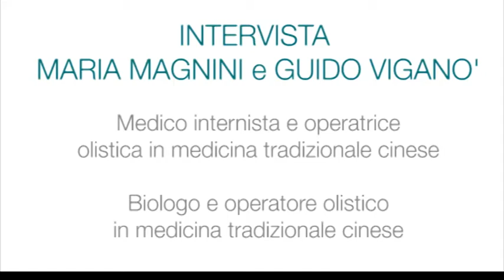Intervista a Maria Magnini e Guido Viganò sul massaggio infantile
Incontri con la bellezza incontra Maria Magnini e Guido Viganò che ci insegnano l'importanza del massaggio infantile. Entrambi esperti in medicina olistica e medicina tradizionale cinese applicano le loro conoscenze sulla figlia Rachele per farla crescere sana, serena ed energeticamente equilibrata.

Video a cura di Maura Crudeli